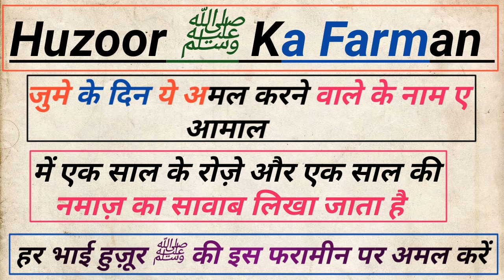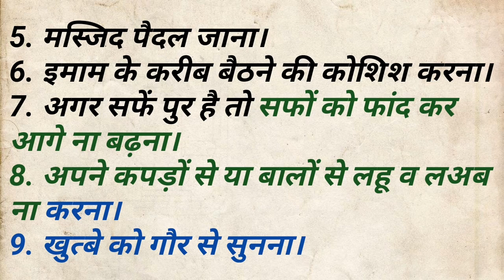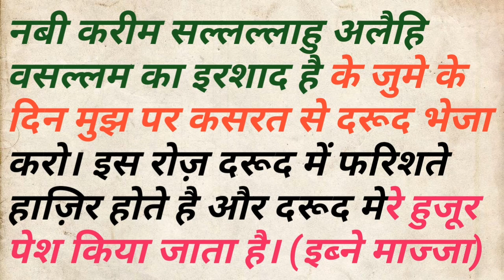Jume Ke Din Huzoor ﷺ Ke Is Farameen Par Amal Karne Se Ek Saal Ke Roze Or Ek Saal Ke Namaz Ka Sawab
Assalamu Alaikum warahamatullahi wabarakatuhu Dosto
Dosto jume ke din Huzoor ﷺ Ke kuchh Amal jo bataye gye hai un par Amal karne se 1sal roze or 1sal  Namaz ka Sawab unke har har kadam par diya jata hai
Surah kahf ki fazilat ko bhi bataya gya hai aur Huzoor ﷺ par Darood Sharif Padhne ki fazilat ko bhi bataya gya hai

Comment ke roop me ap apna jawab jarur de
Huzoor_ ﷺ_ke_jume_ke_Amal#Kahf#Daroodsharif#hadisinhindi